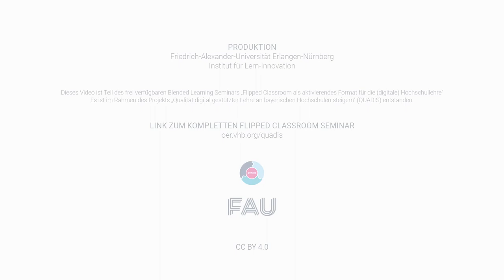Christian Spannagel über Flipped Classroom: Für welche Inhalte und Kompetenzen eignet sich FC?